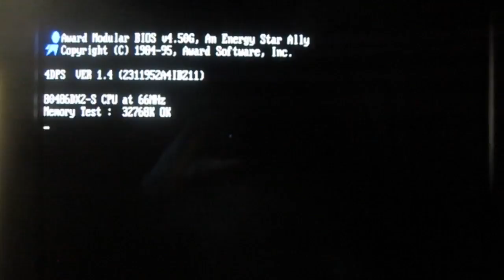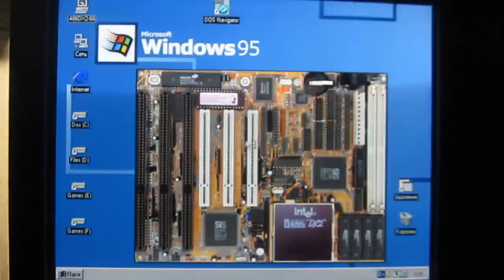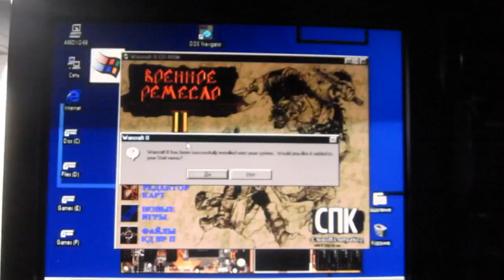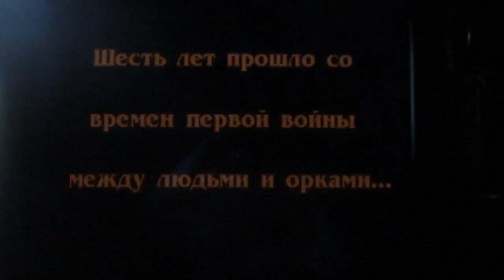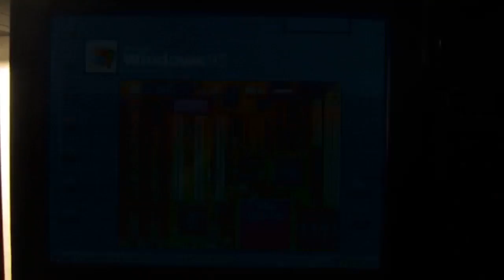486DX2 66 MHz Win95 Warcraft 2 (СПК)-(СловоПалитраКод)